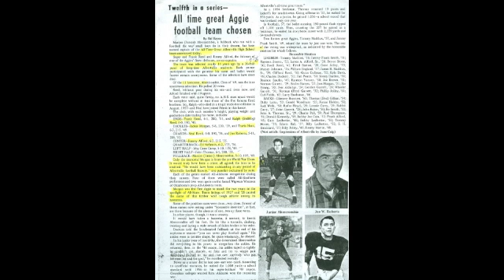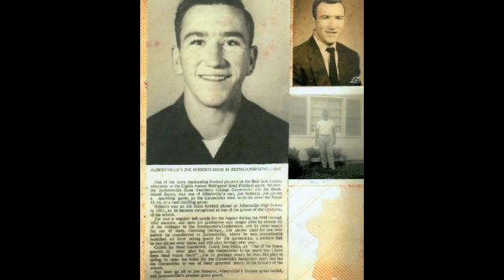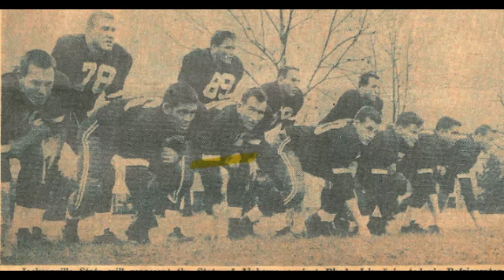2011 Inductee Joe "Tubby" Roberts